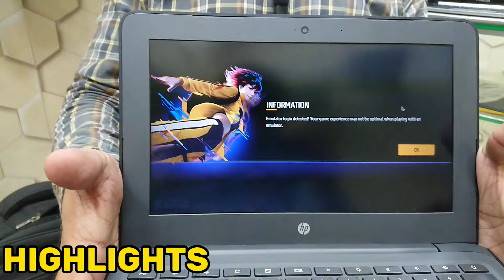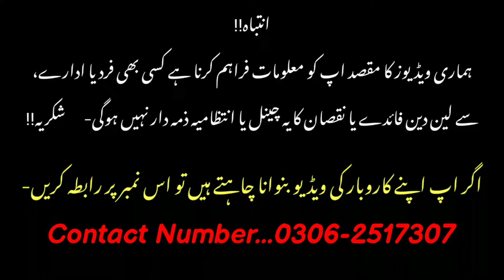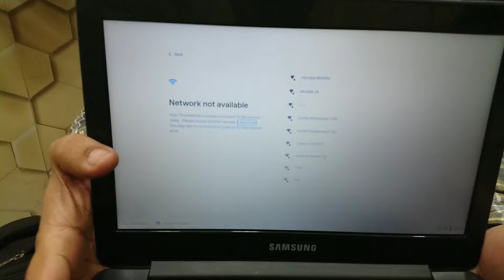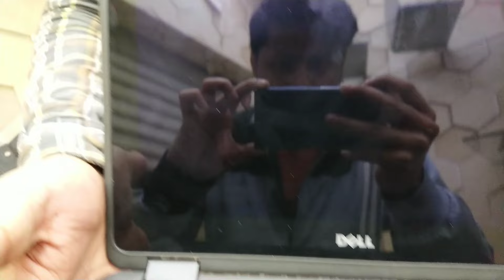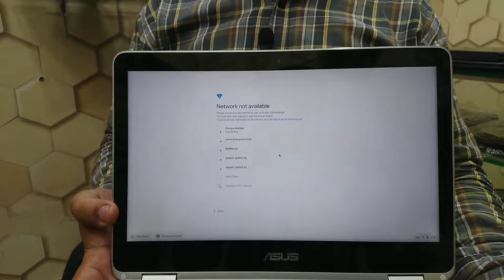Low Price Touch Chromebook | Cheap Touch Screen Chromebook | Chromebook Wholesale Market In Pakistan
Shop Name...Device Logics
Shop Address..M.A Jinnah Road Amma Tower Lower Second Floor Shop No LS-12 Saddar Karachi